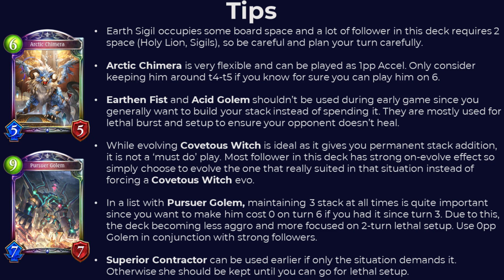Earth Rite Runecraft Guide & Gameplay | Shadowverse Edge of Paradise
Shadowverse Guide for Earth Rite Runecraft / Dirt Runecraft deck in Rotation format during Edge of Paradise season with gameplay as reference.

Dirt Runecraft is no longer a glass cannon deck. The addition of Riley, Astral Shaman in Mini expansion allows them to survive a little bit more and help them to stabilize when trying to setup for lethal.

In this basic guide and gameplay series, I will only cover the basic on how to pilot the deck.  This usually includes Decklist, Main Gameplan, Mulligan strategies, and some more useful tips. This is not meant for advanced competitive players. However, I always includes commentary behind my thinking process when playing the deck. It might not always be the best play, but I hope that will give you some insights so you can pilot it better than me :)

Timestamps:
0:00 Decklist & Gameplan
1:56 Using Riley and Pursuer Golem
7:14 Standard 2-Turn Lethal Setup
11:26 Against Aggro & Superior Contractor usage